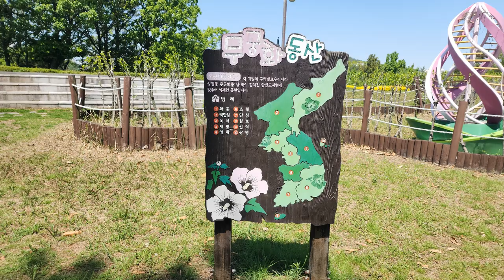한국 여행 : 여수시 용기공원 / Yeosu-si Yeonggi Park / 드론 영상 (Richard Park/리차드박)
여수시 용기공원 / Yeosu-si Yeonggi Park
주소 : 전남 여수시 학동 316
전남 여수시 가볼만한 곳 여수시 용기공원 / Yeosu-si Yeonggi Park 드론 촬영 드론 영상 4K 리차드박 Richard Park